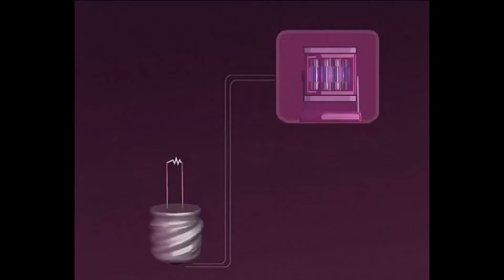2007. Разные Люди в Харькове (КультУра, 1.03.2007) [AI HD]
Видео отреставрировано с использованием ИИ в 2024 году для книги Александра Бессмертного «Жизнь стоит того...» о группе «Разные Люди» и истории жизни Александра Чернецкого. Подробнее читайте на сайте книги